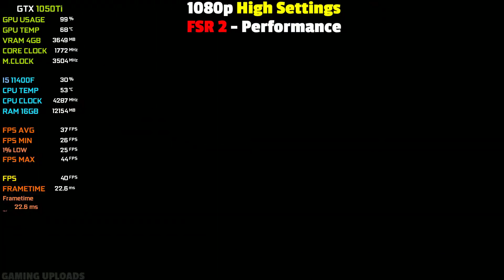Need for Speed Unbound : GTX 1050Ti - 1080p All Settings + FSR 2.0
► Timestamps ◄
►0:00 : 1080p Low Settings
►2:08 : 1080p Med Settings
►5:00 : 1080p High Settings
►8:55 : 1080p High + FSR 2 - Quality
►12:02 : 1080p High + FSR 2 - Performance
(GAME RECORDED WITH Nvidia Shadowplay)
(WITHOUT RECORDING SAME FPS)

► PC SPECIFICATIONS
► Case: XIGMATEK VENOM X
► CPU: Intel 11th Gen I5 11400F 2.6 Ghz
► GPU: Nvidia Geforce GTX 1050Ti 4GB GDDR5
► Ram: GSkill Ripjaws V Series 16GB DDR4 3200mhz
► Motherboard: Gigabyte H510M-H
► Cooler: Cooler Master Hyper H410R
► SSD: Kingston NV1 250GB M.2 2280 NVMe
► HDD: Seagate Barracuda 7TB 7200RPM
► PSU: Corsair CV650 80+ Bronze
► OS: Windows 11 Pro 64Bit Edition